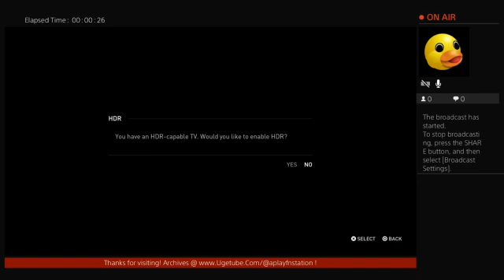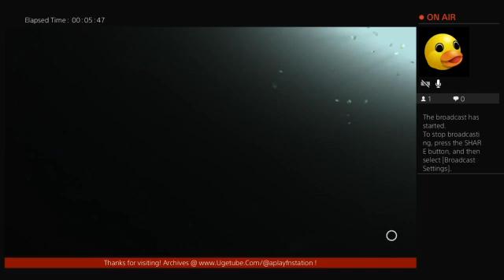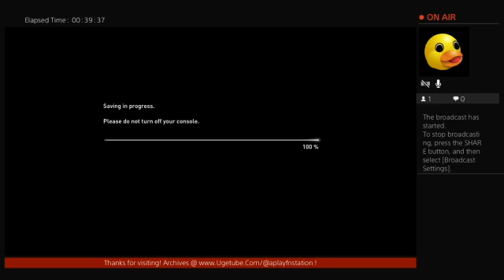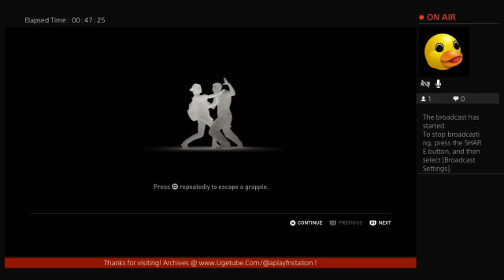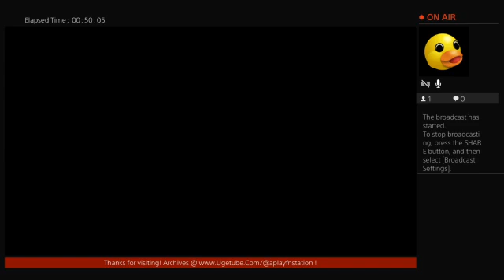@apfns/@aplayfnstation Live Gaming: [18+] TLOU2 ps4 8.31.21